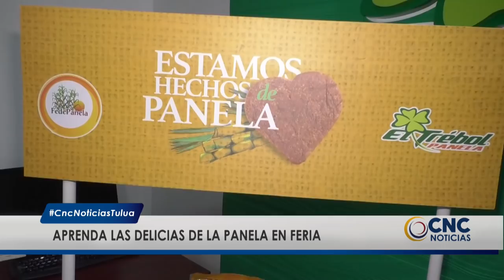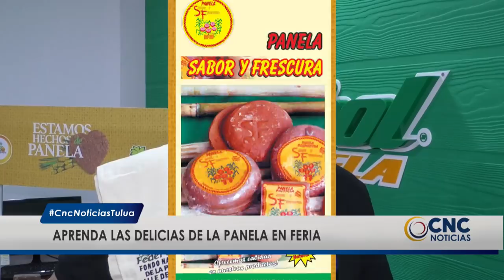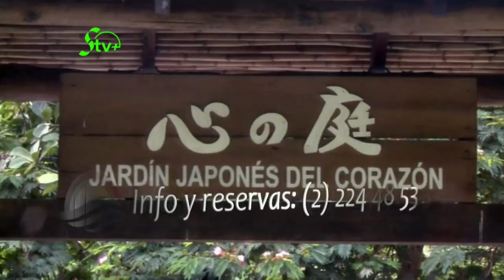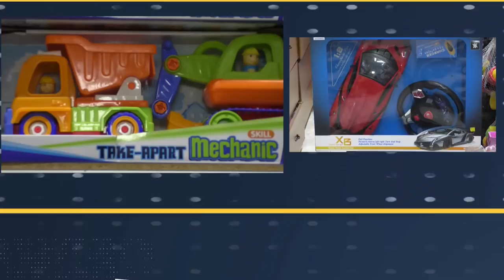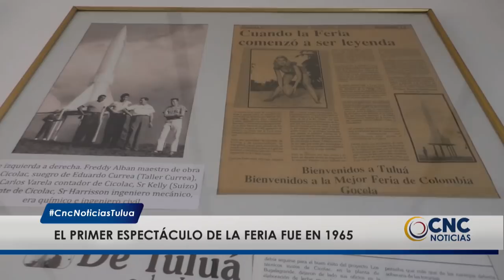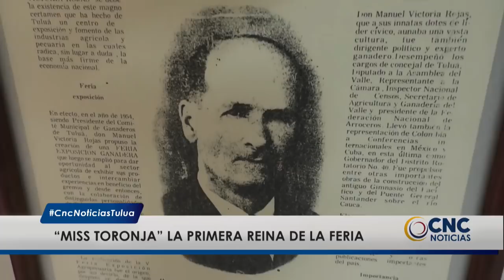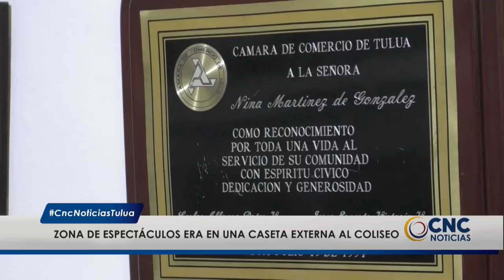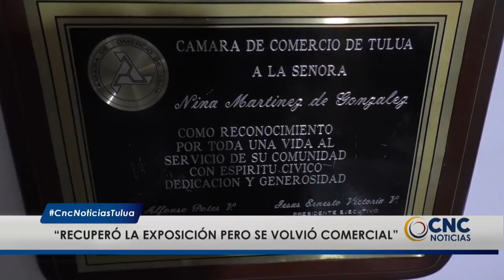CNC Noticias Tuluá Fin de Semana Junio 22 de 2019